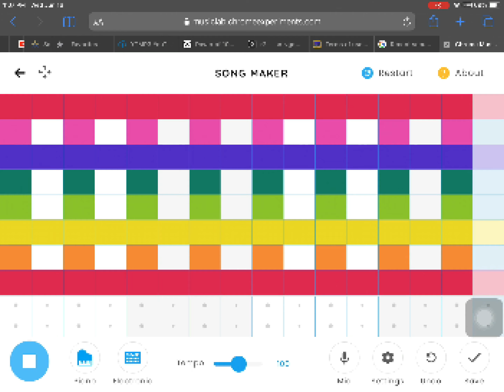Song Maker Bits 0 - 128